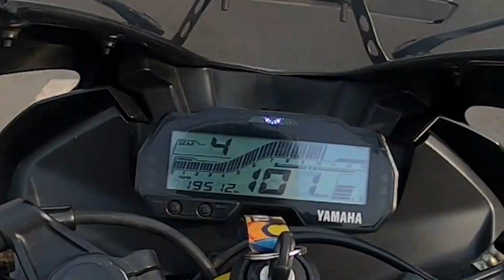R15V3 0-100 Time And Speed Test | R15v3 Acceleration Test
In This Video I've Did acceleration test of the Yamaha R15 V3
YAMAHA R15 V3.0 SPEED TEST 0-60 & 0-100KMPH
Yamaha R15 V3 0-100 km/hr